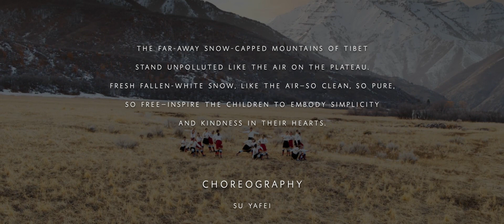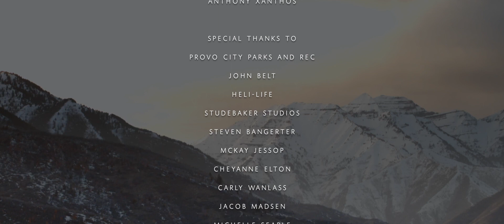BYU IFDE: Children of Snow Mountain Dance Film